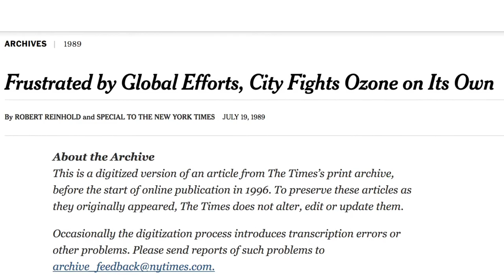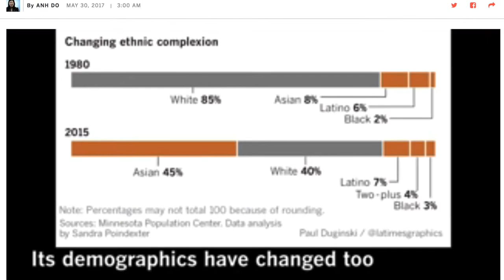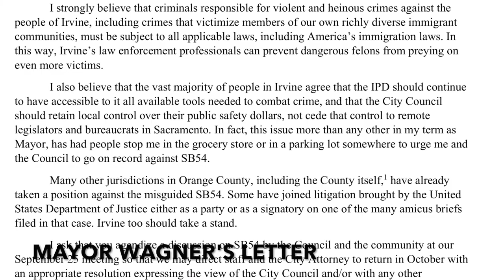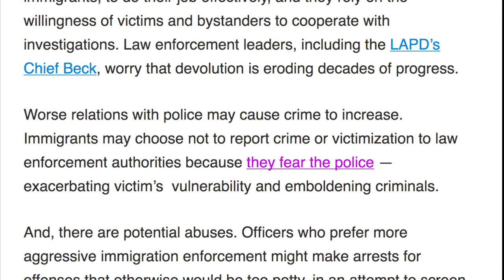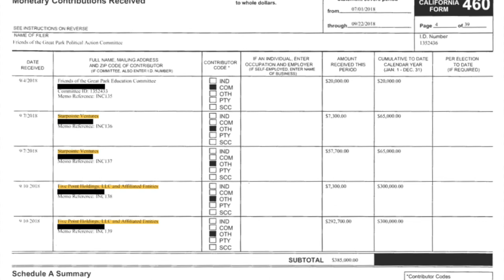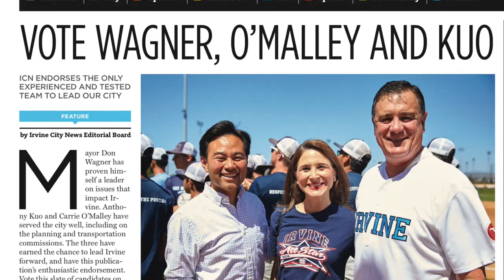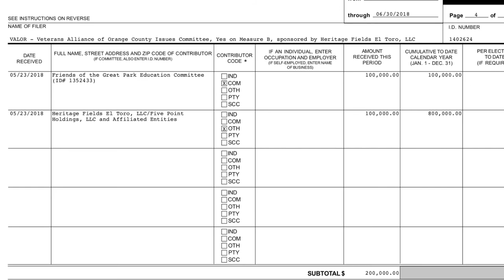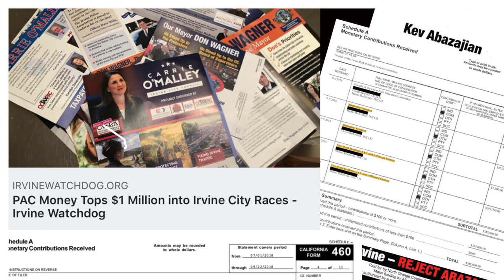KUCI Interview with Dr. Kev Abazajian, UC Irvine Professor & Candidate for Irvine City Council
Hear about our campaign, why I'm running, Irvine's green history, what is going on with $1 million in special interest money and the attack ads on me in this video made from my interview on KUCI on October 30, 2018!